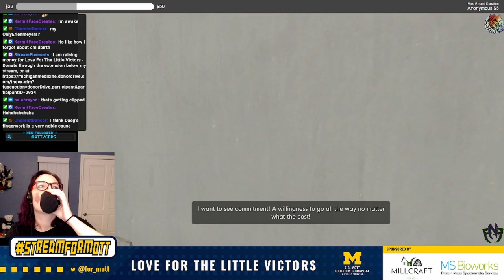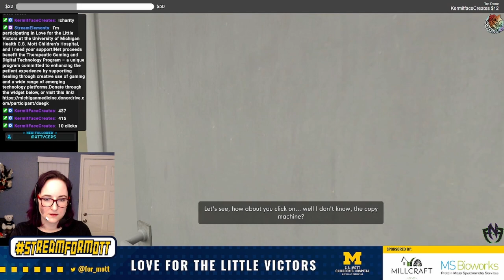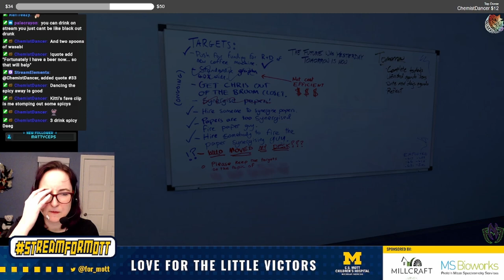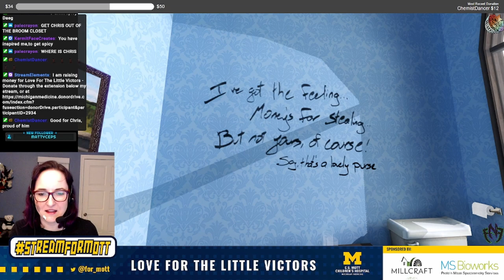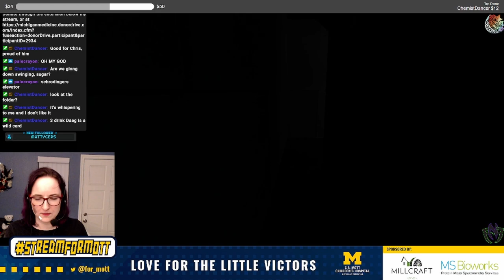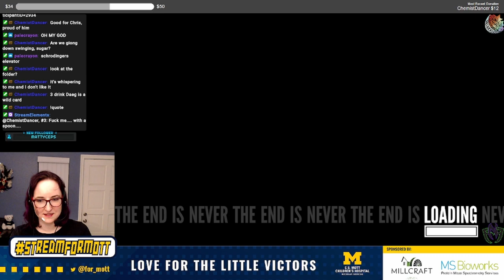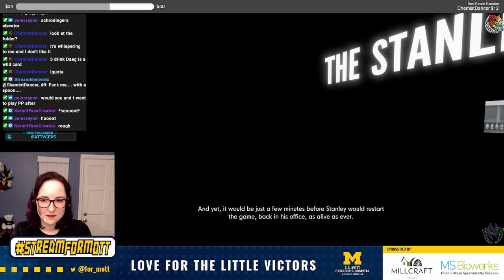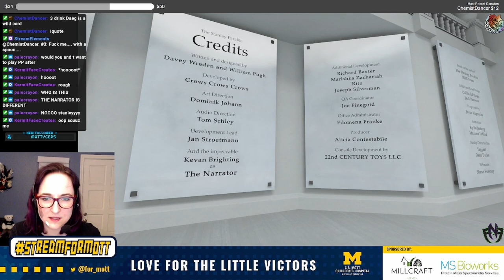Escape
join us for the stanley parable ep9